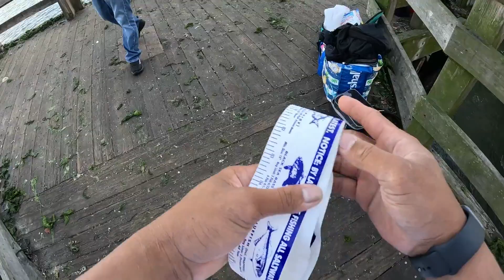EP26 Catching Crab baits on the Rocks and Keeper Black Fish